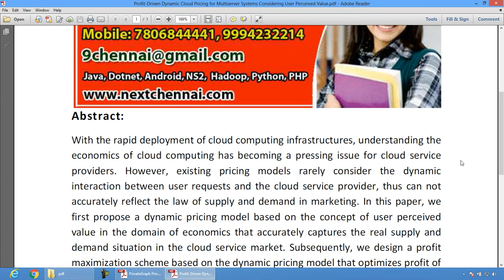Profit Driven Dynamic Cloud Pricing for Multiserver Systems Considering User Perceived Value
* Complete Source Code
 * Complete Documentation
 * Complete Presentation Slides
 * Flow Diagram
 * Database File
 * Screenshots
 * Execution Procedure
 * Readme File
 * Video Tutorials
 * Supporting Softwares

Support Specialization
 * 24/7 Support
 * Ticketing System
 * Voice Conference
 * Video On Demand
 * Remote Connectivity
 * Document Customization